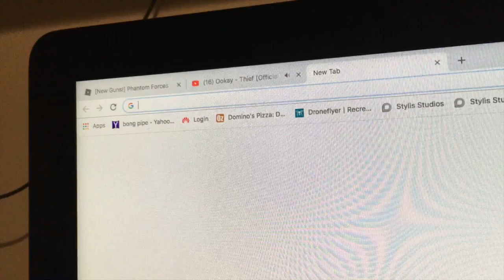Using Car Without Parents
The reason I said "using" and not driving is because driving means to move (in it's simplest defenition) and I did not move, I just gave the engine a rev but the video is still good and funny. Enjoy, I am also a daredevil so give me a dare in the comment, yes I do like the extreme as well XD.